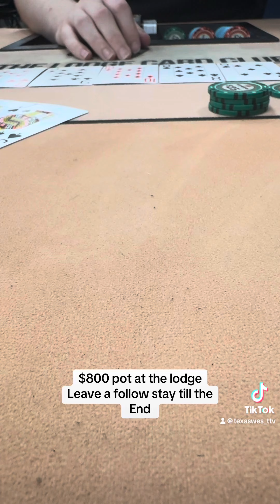Poker in Texas!